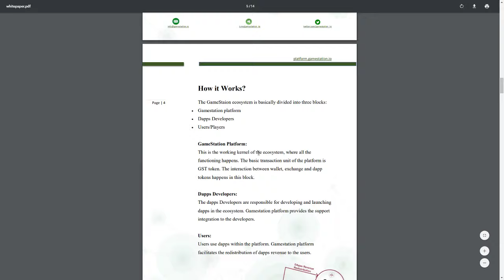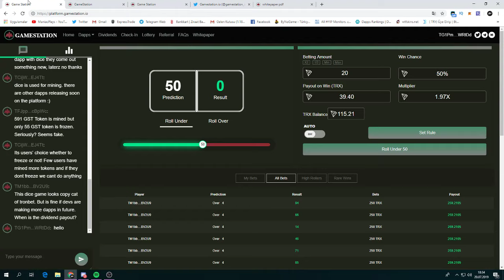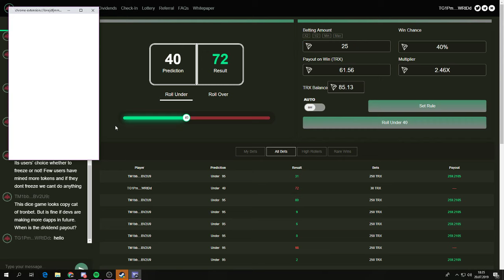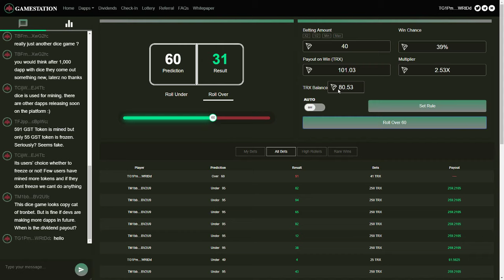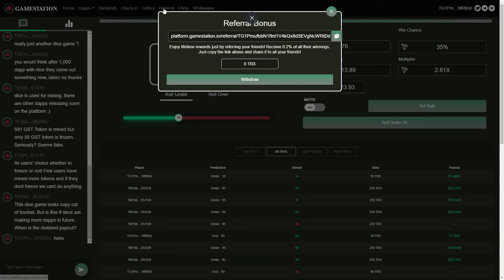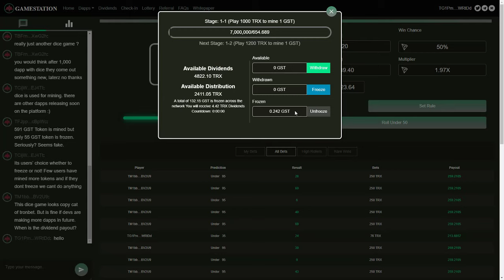SİTE KAPANANA KADAR PARA KAZAN►GAMESTATİON► HOW TO DIVIDENS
🎲Siteye Ulaşmak İçin 🎲

🎲Hi it's Kumarbaz Contact!